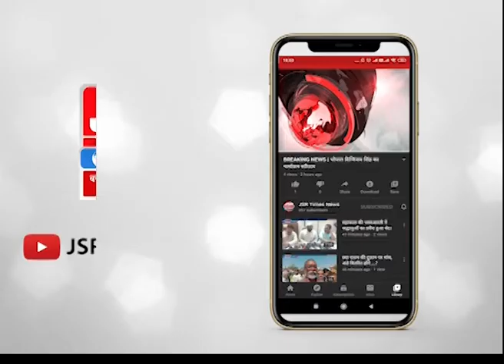पूर्व सीएम कमलनाथ पर गृहमंत्री नरोत्तम मिश्रा का पलटवार।